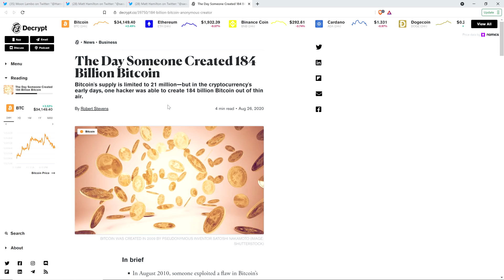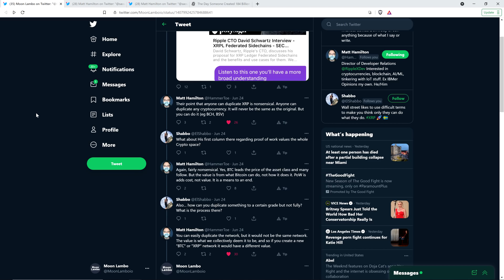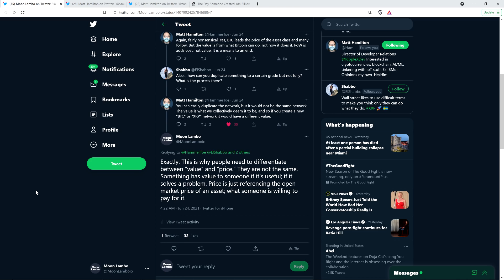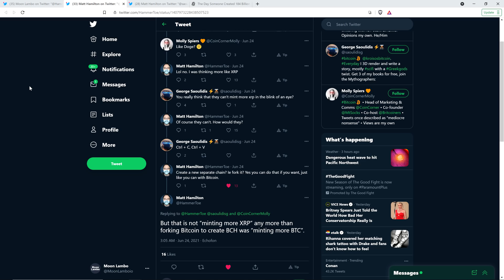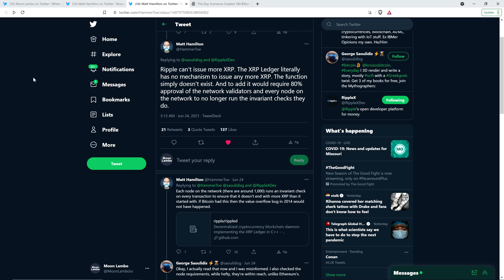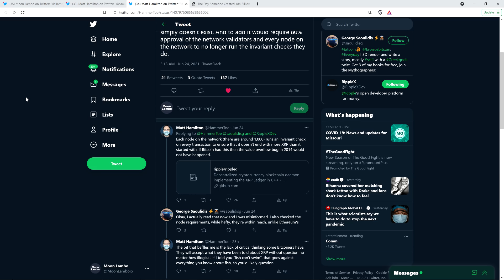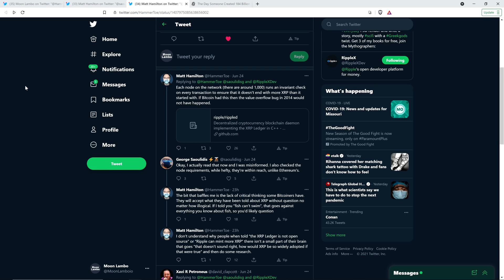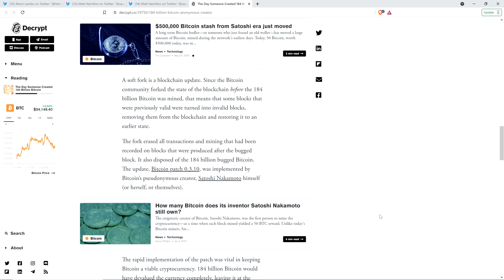XRP Has NO Value?! Ripple Employee SMASHES CLUELESS NONSENSE With Cold Hard FACTS